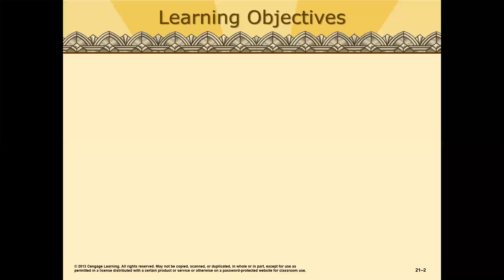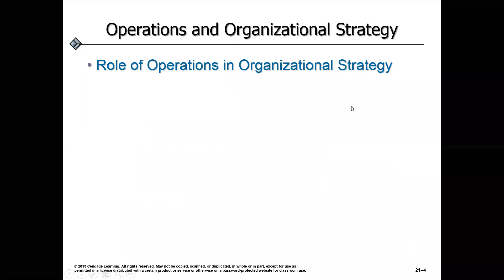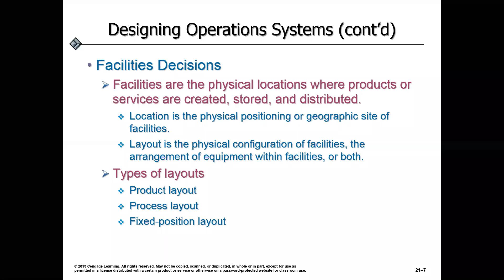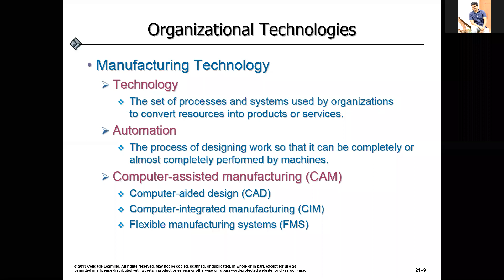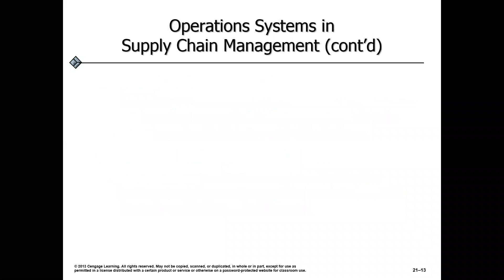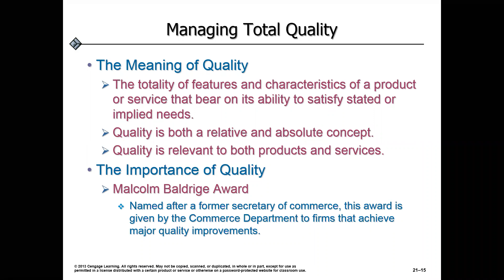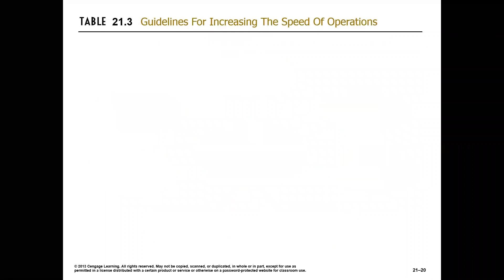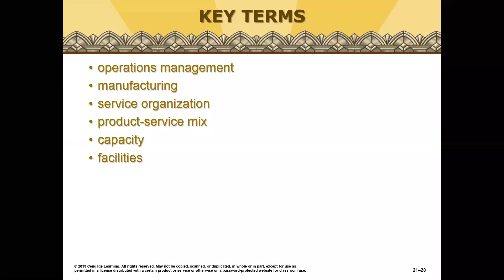Managing Operations, Quality & Productivity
-Describe and explain the nature of operations management.
-Identify and discuss the components involved in designing effective operations systems.
-Discuss organizational technologies and their role in operations management.
-Identify and discuss the components involved in implementing operations systems through supply chain management.
-Explain the meaning and importance of managing quality and total quality management.
-Explain the meaning and importance of managing productivity, productivity trends, and ways to improve productivity.